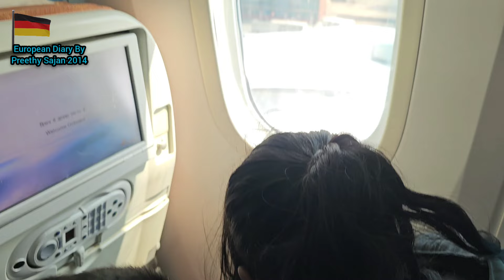India 🇮🇳 to ✈️ Germany 🇩🇪 traveling with family 😍nurselifestylegermany